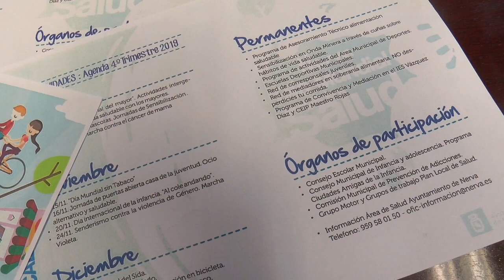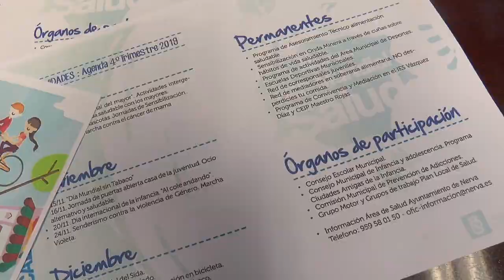Calendario de actividades para el 4º trimestre del Plan Local de Salud de Nerva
Este vídeo trata de: Calendario de actividades para el 4º trimestre del Plan Local de Salud de Nerva